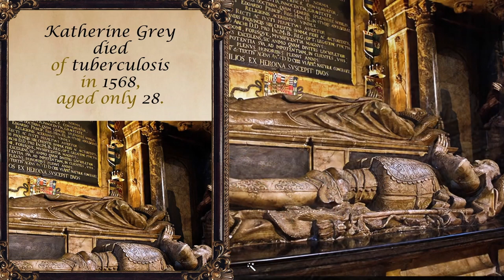Katherine Grey: AI Animated Real Faces of the Tudor "Almost Queen"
Katherine Grey: The Tudor Royal Lady who almost became Queen
Lady Katherine Grey (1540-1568) was Lady Jane Grey’s younger sister. She was first in line to the English Throne when Lady Jane, Mary I and Elizabeth became Queen.
However, due to her secret marriage to Edward Seymour, she was virtually disowned by Elizabeth, and her children were declared illegitimate. They did not end up inheriting the Throne as the English Parliament chose the House of Stuart instead.

Chapters:
00:00 Katherine Grey
00:45 Katherine’s rights to inherit the English Throne
01:27 Losing her Father, Henry Grey, and older sister, Lady Jane Grey
02:24 The Heir to Mary and Elizabeth
02:53 Secret Marriage to Edward Seymour
03:20 Queen Elizabeth found out about the Secret Marriage
03:48 Imprisoned in the Tower of London, Two more Children
04:18 Forced Separation and Death of Katherine Grey
04:45 What if her descendant ascended to the Throne
05:42 Outro

Katherine Grey or Katherine Seymour was the second daughter of Frances Grey and granddaughter of Mary Tudor.
Katherine was best  known for losing her succession rights due to her secret marriage
According to Henry VIII’s succession plans,  she was just behind Lady Jane Grey in the line of succession.
When Edward VI died, his will made her sister the Queen, and Katherine was the first in line to succeed after her sister.
However, Lady Jane Grey was only Queen for nine days. Henry VIII’s eldest daughter, Mary, deposed Jane and became Mary I of England.
At the young age of 13 in 1554, Katherine lost both her father and sister.
Mary executed Henry Grey for treason after he joined the Wyatt Rebellion to try and save his daughter.
Due to Mary’s insecurities and Henry Grey’s participation in the rebellion, Mary executed Jane and her husband Guildford soon after.
Katherine Grey, her mother, and her younger sister Mary survived after her mother, Frances Grey, begged Queen Mary for mercy.
Further, The Herbert family annulled Katherine’s first engagement to their son, Henry Herbert.
Interestingly, after Mary I became Queen, Katherine Grey was again the first in line to succeed her as she had no children and her sister, Elizabeth, was considered illegitimate.
Even after Elizabeth became Queen, she was again the first in line to succeed Elizabeth, so she was the heir to the Throne three times for three different ladies.
In 1560 at 20 years old, she fell in love and secretly married Edward Seymour, the son of Edward VI’s infamous uncle and Lord Protector.
Due to her pregnancy after Elizabeth sent Edward Seymour as part of her delegation to tour Europe, she could no longer hide the secret marriage.
Her attempts to get Beth of Hardwick or Robert Dudley to help her failed, and Dudley promptly reported the secret marriage to Elizabeth.
Queen Elizabeth was furious because Katherine never got her permission, and Katherine’s children were potential heirs to the English Throne, and Elizabeth did not want a Seymour heir.
Elizabeth confined Edward Seymour and Katherine Grey in the Tower of London.
The Lieutenant of the Tower, Edward Warner, allowed Katherine and Edward to visit each other secretly in the Tower of London. They had two children while imprisoned in the Tower.
Even more furious, Queen Elizabeth annulled their marriage, declared her sons illegitimate and forced Katherine to separate from her husband and son.
Katherine Grey died of tuberculosis in 1568, aged 28.
Although Katherine’s son, Edward Seymour, was considered illegitimate, he was the most senior claimant after Elizabeth died according to Henry VIII’s will.
However, the English parliament decided to support the Stuart line of Margaret Tudor, making James I the first Stuart King of England.
If Edward Seymour became King instead of James I, there might not be the personal union between England and Scotland which created Great Britain.
Further, the current Duke of Somerset might be the current English King, and the House of Seymour may be the present royal family.

Useful Charts Video on the British Monarchs Family Tree

The Music is Roma by Dominique Charpentier, Licensed via MusicVine.